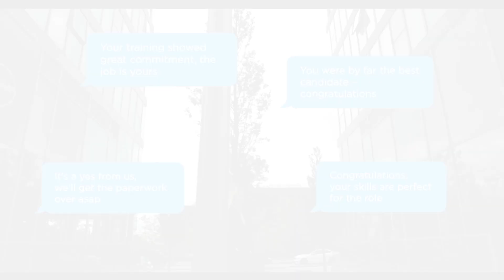Pitman IE Job Outcome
Job Outcome